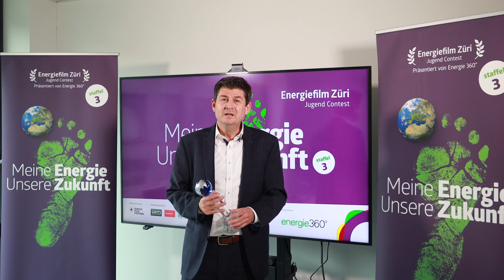Energiefilm Züri 2023 | Statement von Jörg Wild, CEO Energie 360°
Jörg Wild, CEO von Energie 360°, über das Jugendprojekt «Energiefilm Züri», das jetzt bereits in die dritte Staffel startet.